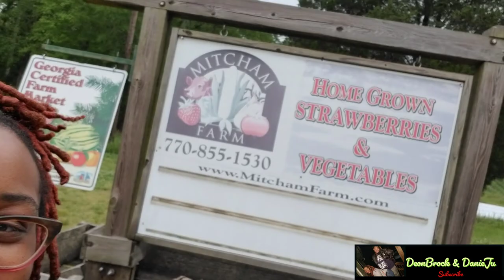Strawberry Picking Gone Wrong || He thought WE stole them || Mitcham Farm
In this new vlog we will be taking you Strawberry Picking with us at Mitcham Farm in Oxford, GA. It was a fun and great experience until it wasn't.